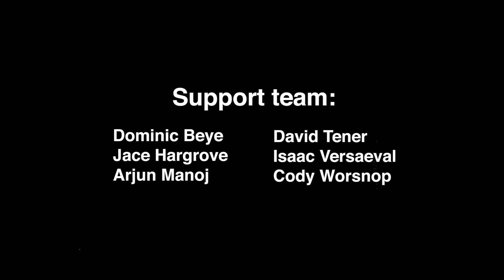AACT Moonbuggy 2011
Sponsored by Nevada Space Grant Consortium, and in partnership with Fleischmann Planetarium and Science Center, this is the inaugural vehicle design by students from the Academy of Arts, Careers, and Technology High School in Reno, NV into NASA's 18th annual Great Moonbuggy Race at the U.S. Space and Rocket Center in Huntsville, AL.